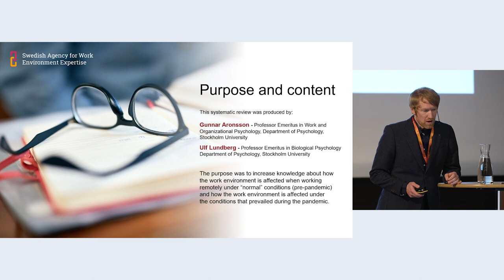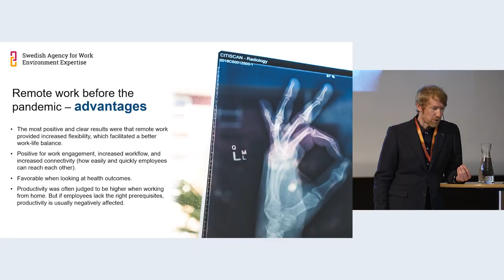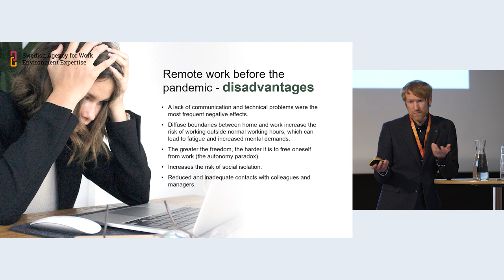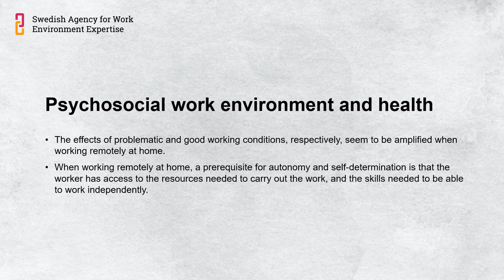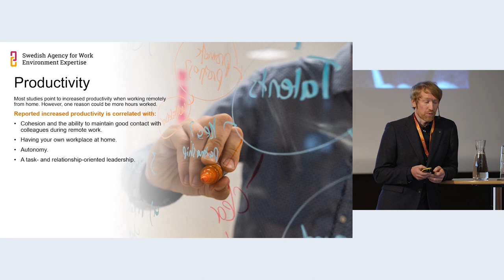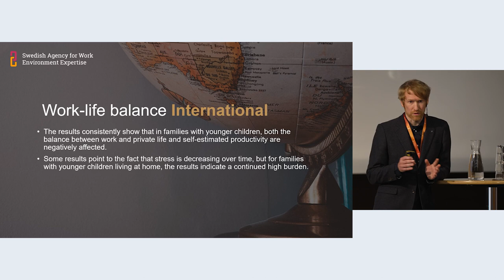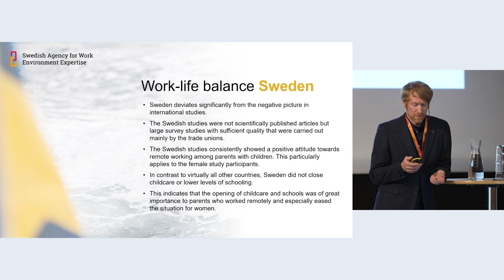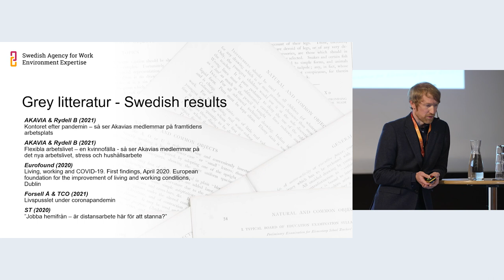PEROSH 5th Research Conference & Anniversary event Stockholm 2023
Day 2_Work Organisation and OSH_D1
Conditions for working remotely from home
Johan Stenmark (SAWEE)